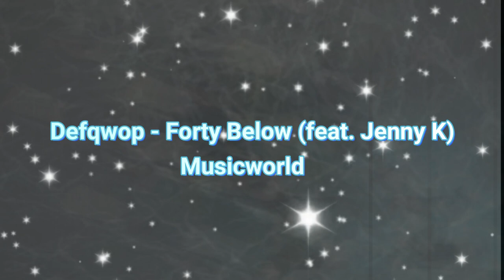Defqwop - Forty Below (feat. Jenny K) | Copyright Free Music | Musicword Free Release